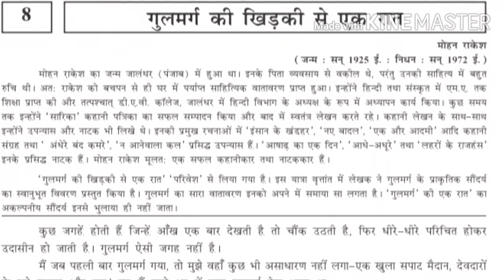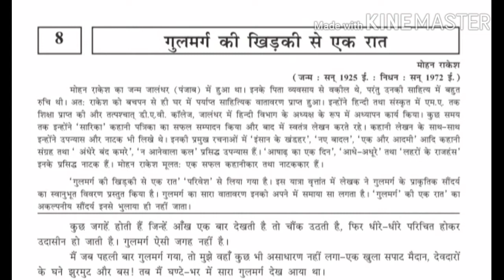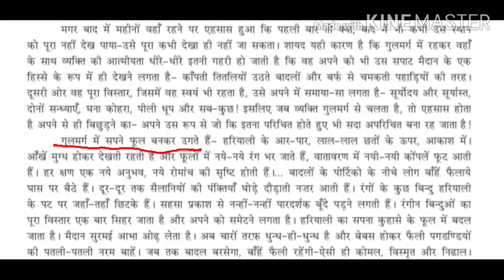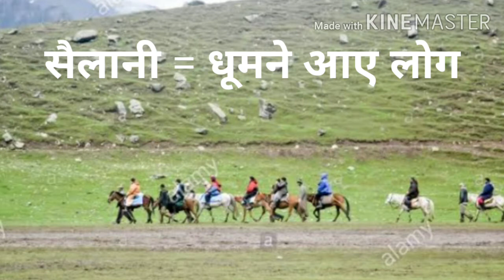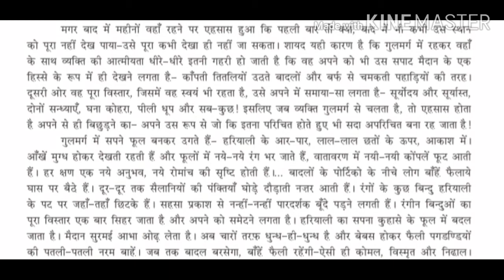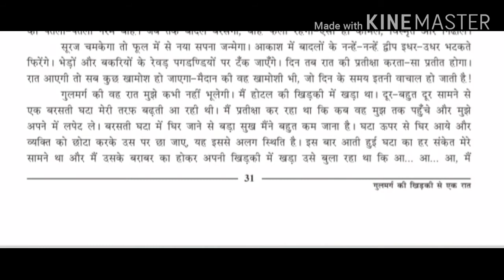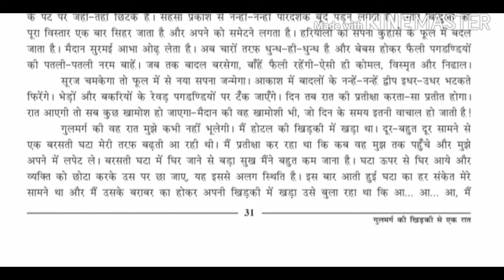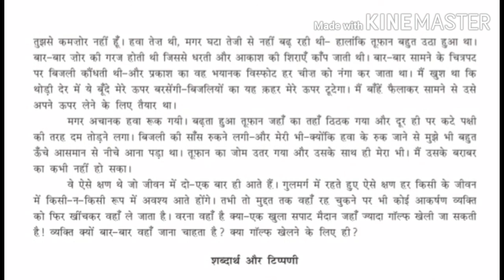कक्षा-9, विषय- हिन्दी, गद्य- गुलमर्ग की खिड़की से एक रात